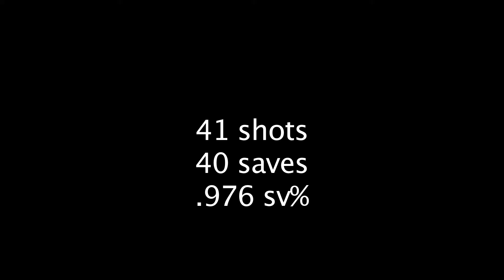Mallards vs Vipers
Liam Donnelly stops 40 of 41 shots to lead the Rum River Mallards to a 2-1 overtime win versus the Rochester Vipers.